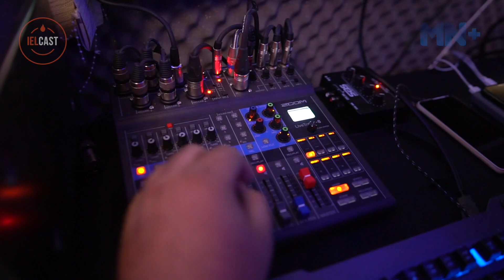Dia nacional do podcast: Ielcast se torna pioneiro no Piauí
Você sabia que hoje, 21 de outubro, é celebrado o Dia do Podcast? A nova mídia vem encantando todos os públicos e não para de crescer no Brasil. Com produção no Piauí, um grande sucesso tem sido o Ielcast.